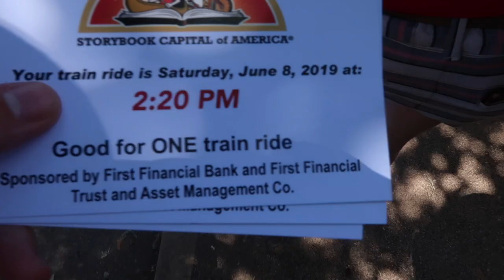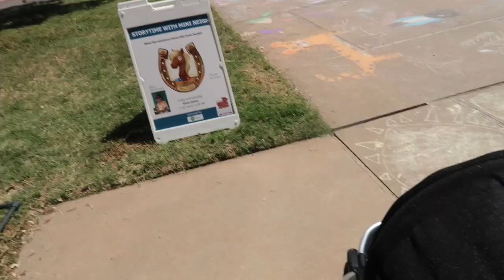weekend vlog | CALF with Peter Brown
We attended the CALF (Children's Art and Literacy Festival) in Abilene, Texas this year and we had the best time! Peter Brown was the author/illustrator this year and we really enjoyed his books.